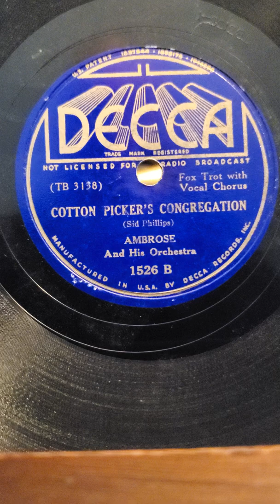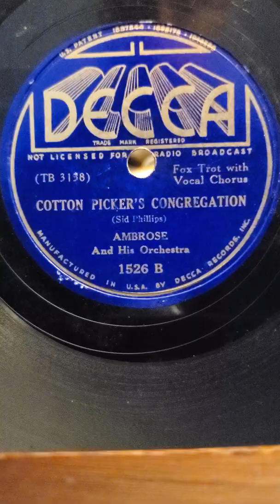Cotton Pickers Congregation - Ambrose and his Orchestra Decca Records #1526